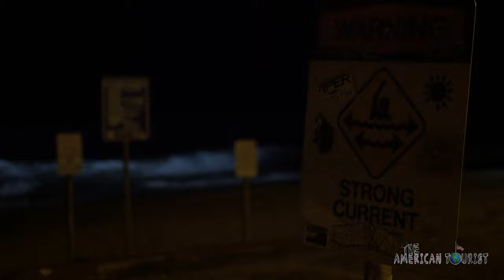BEWARE OF JELLYFISH IN HAWAII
From strong currents and riptides to crashing waves, the ocean can be dangerous. Always remember to treat the ocean with respect. Don’t forget to be cautious of jellyfish if you are traveling to Hawaii while there is a full moon... they are drawn to shore during the lunar cycle.